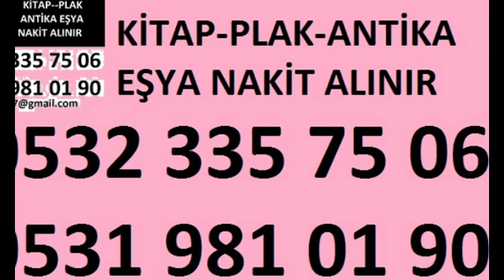SARIYER ÇAMLITEPE İKİNCİ EL KİTAP ALANLAR ESKİ KİTAP ALAN YERLER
SARIYER ÇAMLITEPE KİTAP Alanlar 2.El SARIYER ÇAMLITEPE KİTAP Alan Yerler Roman Hikaye Şiir Kitabı Ansiklopedi Dergi Alanlar Gazete Alım Eski Eşyalarınız SARIYER ÇAMLITEPE KİTAPlarınız , Plaklarınız , Avizeleriniz , Halılarınız , Antika Eşyalarınız , Gümüşleriniz , Bakırlarınız , Klasik Mobilyalarınız , Komple Eski Ev Eşyalarınız Adresinizden Değerinde Alınır